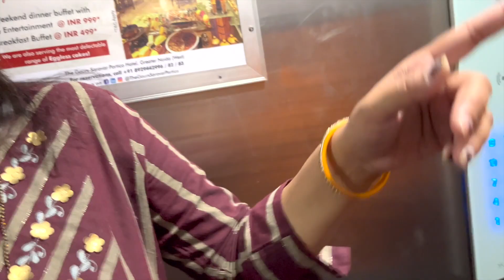Ye Nya Ghar To Pura Khaali Dekha Magar 🤭| iSki Sabji Kabhi Khai Hai Aapne 🧐😍| Retired Couple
Fir nikal pade hum nya ghar dekhne ke liye or dekha bhi to esa New House jo Pura Khali tha. Ek New Home Tour aap sabhi ke liye Ye 4BHK + Clinic Flat hai magar ek preshani thi ki rent bhut jayda tha.
Aaj bnaya mene Favourite sabji jisse Bakla bolte hai wese ye bihar me jayda khaya jaata hai. To Bakla Ki Sabji Recipe aap sabhi ke liye.

(STITCH HELP)